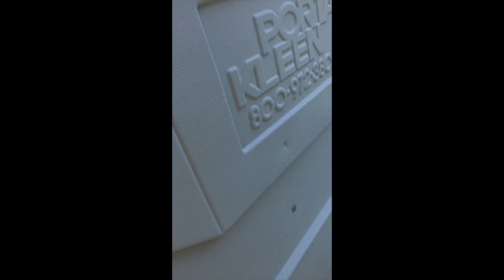5/10/2018 VLOG | Bree B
wwowwwww i am uploading ALOT! hahahah okay enjoy! Moslty at school in this! thanks to tiana, abby, abby, jose, and some others for being in it